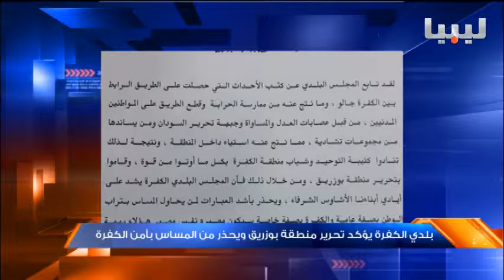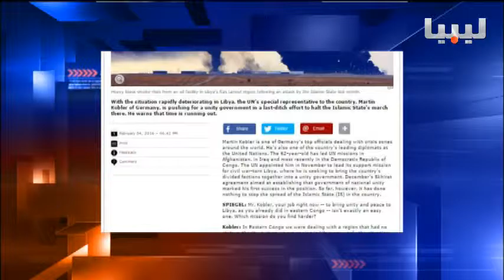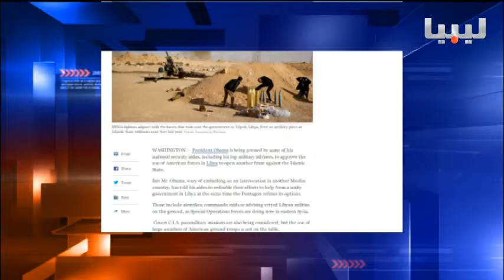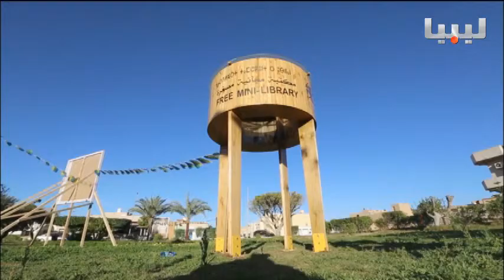نشرة الثالثة يوم 05/02/2016